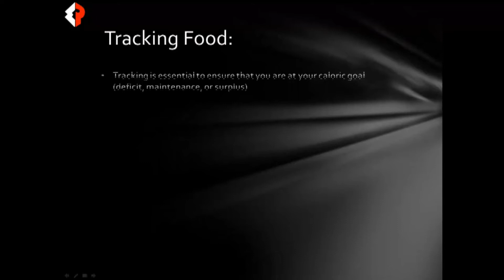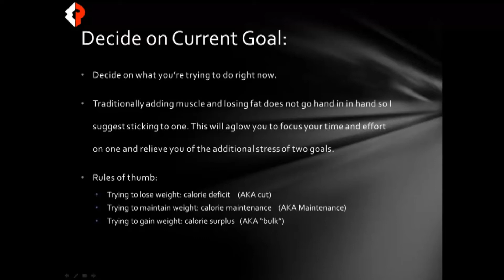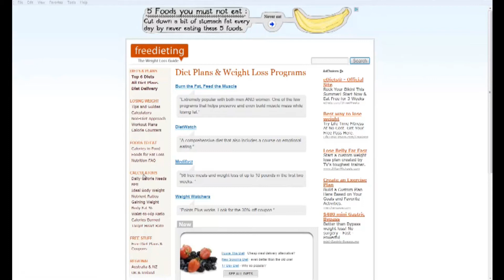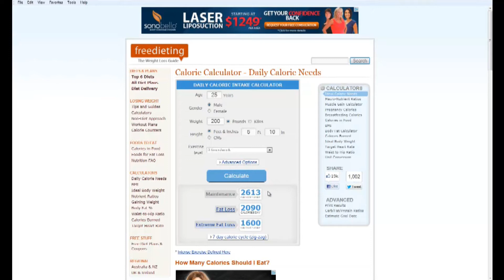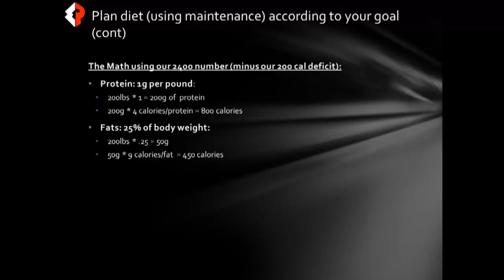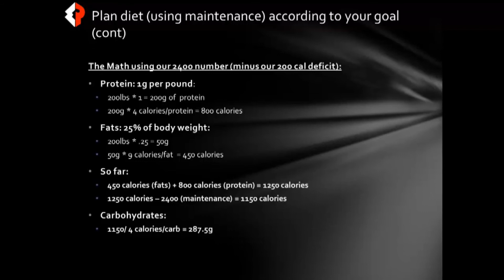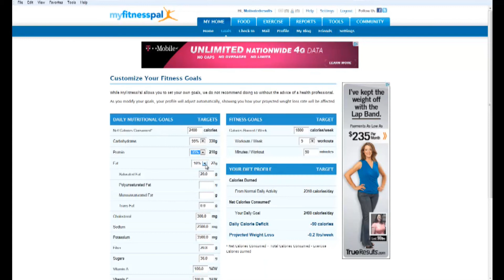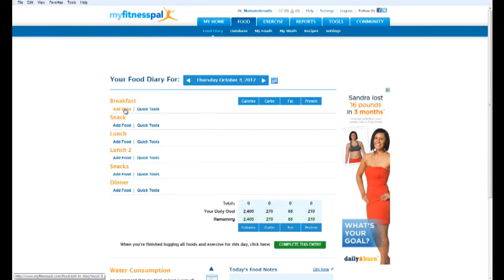Nutrition 101 - Diet Planning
Today we discuss:
Diet Planning
Food Tracking
Calorie Ranges
IMPORTANT: please allow annotations for any corrections